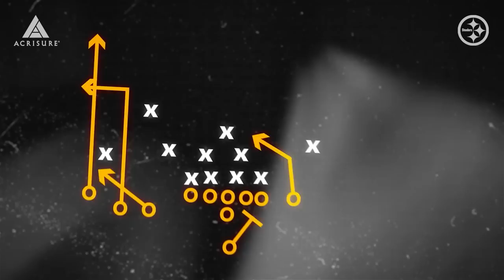Merril Hoge breaks down Jaylen Warren & Kenny Pickett film | Pittsburgh Steelers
Merril Hoge breaks down film from the Steelers game against the Bills and points out what makes Jaylen Warren and Kenny Pickett such dynamic players.